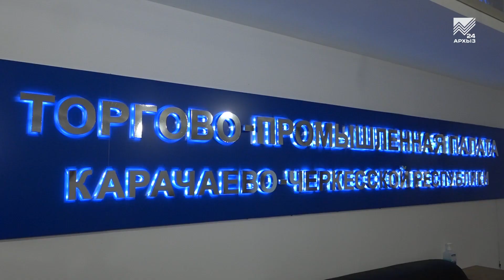Фермеров КЧР готовят к выходу на новые рынки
Курс на развитие агропромышленной сферы. В торгово-промышленной палате Карачаево-Черкесии прошла встреча фермеров КЧР с представителями Национальной ассоциации оптово-распределительных центров. На которой обсуждались варианты реализации сельскохозяйственной продукции из нашей республики на внутреннем и внешнем рынке страны. С подробностями наш корреспондент